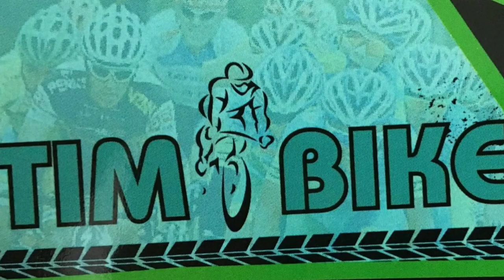1° Rachão XCO 3 Barras Linhares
Primeiro evento de XCO realizado entre amigos em Linhares com muita adrenalina emoção no circuito muito técnico com rampas, drope, rock garden, curvas fechadas e inclinadas, descidas de alta velocidade e trilhas de tirar o fôlego.

Patrocínio: Troféus @renatolinharesinox @renaterasouza ...Troféus uma verdadeira obra de arte.

Apoio: Conquista Construtora, Casa do Construtor, Docebela Bananas, Tim Bike, Kaza 2 Rodas, Sport Bike, Esquadrilhas São Rafael.

Agradecomentos: Eliezer Cerqueira, Casa São José.

Sinalização 📻👉🏼@_erickguaitolini_ .

Organização XCO 3 Barras & Amigos